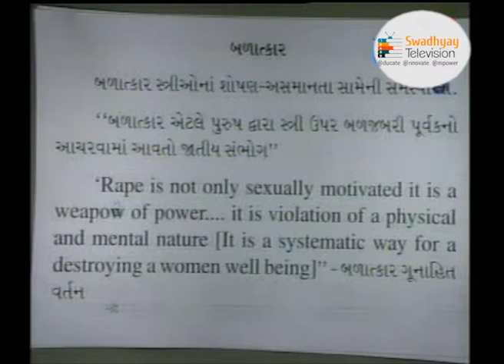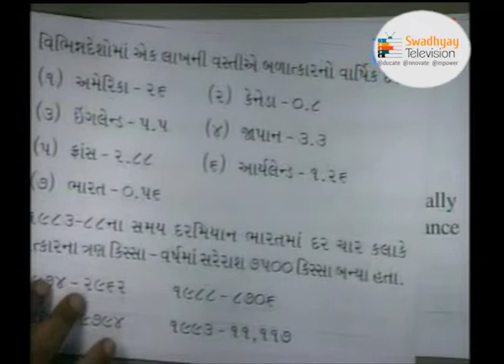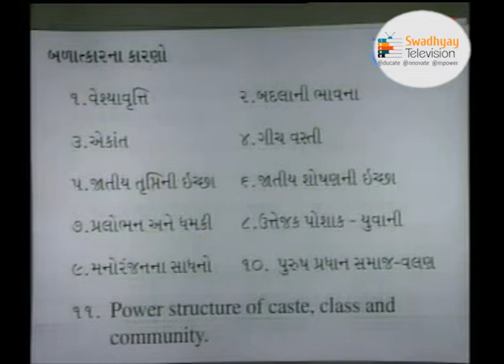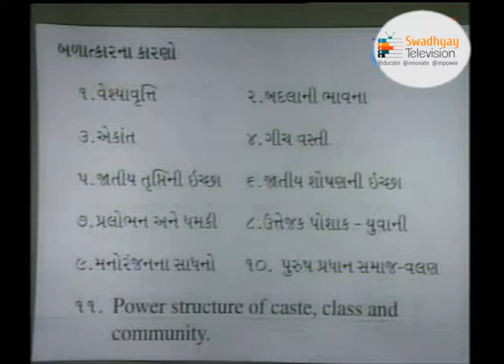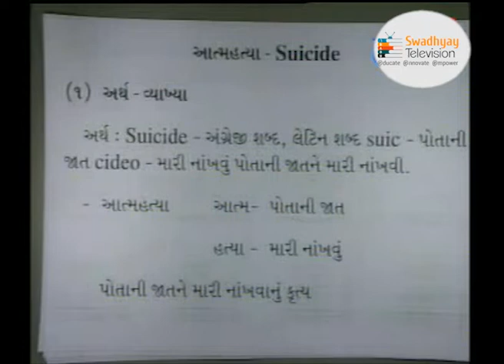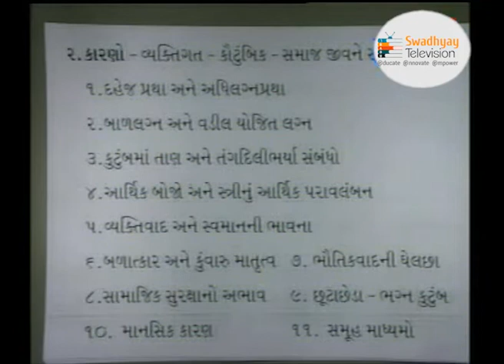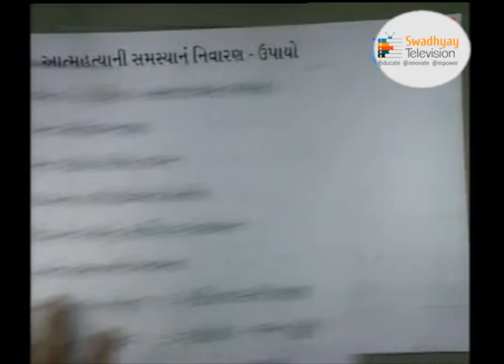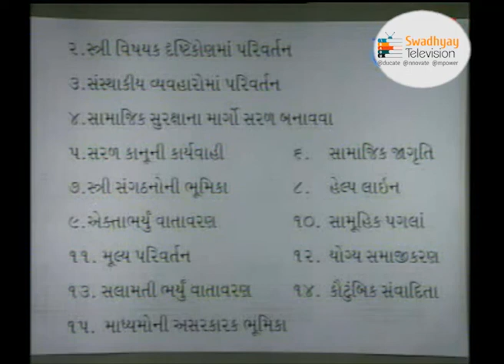MA- SOCIOLOGY MSO-04JATI ANE SAMAJ UNIT-05 STRIO NI SAMAJIK SAMASYAO PART 4 CHANDRIKA RAVAL